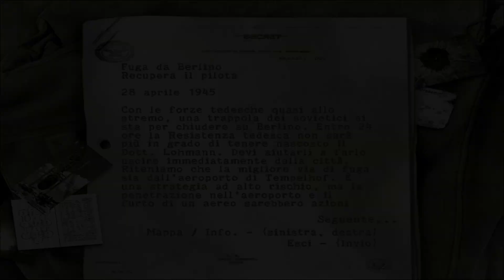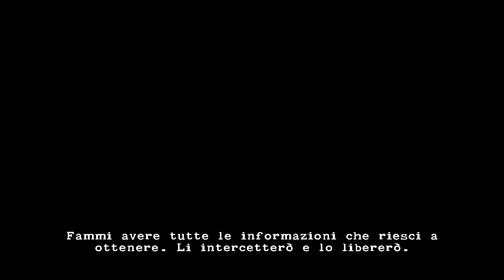Una piccola deviazione verso l'osservatorio-Sniper elite(2005)-Episodio 24-ITA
Nella missione di oggi il nostro compito sarà quello di trarre in salvo l'ennesimo pilota tenuto prigioniero dall'NKVD e liberarlo. Per riuscire nell'impresa dovremo fermare il camion blindato che lo sta trasportando evitando di farlo saltare in aria ed eliminare l'intera scorta.
Se volete rimanere aggiornati sullo stato del canale ecco il link del mio canale telegram dove potrete ricevere aggiornamenti riguardo ai nuovi video